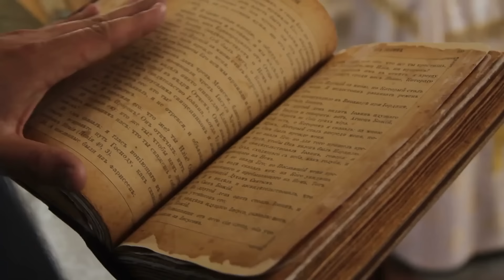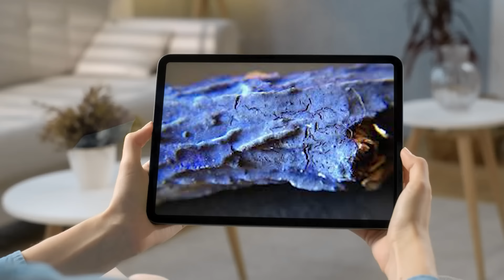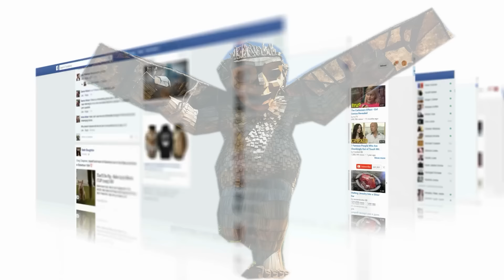அறிவியலாலும் விடை தர முடியாத மர்மமான கண்டுபுடிப்புகள் | Minutes Mystery